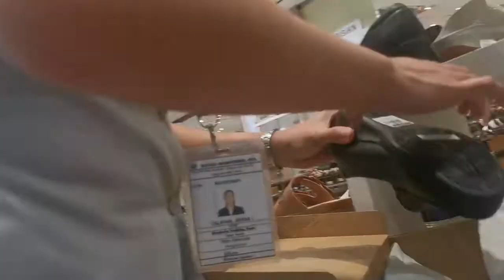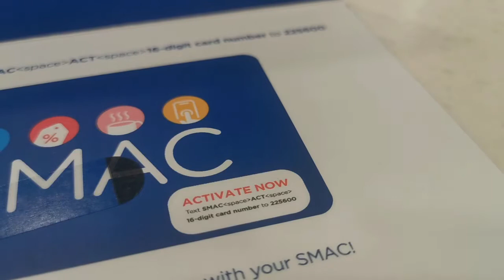Gift to Self On Christmas | SM Downtown Premier Mall Sale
This Christmas, it’s fine to include yourself on your Christmas gift list. Best of all, these gifts are loads better than anything you’ll find wrapped and topped with a bow.

Here are the few items you may give yourself, aside from physical things!
1. The gift of a lighter heart
2. The gift of more time
3. The gift of uplifting music
4. The gift of spiritual protection
5. The gift of good food
6. The gift of service
7. The gift of being a better friend to yourself
8. The gift of calm and connection
9. The gift of more meaningful prayers

Giving yourself gifts like these is simply choosing to live more fully the way that God has asked you to live—and enjoying the blessings that come from doing so.

So go ahead. Give yourself the best Christmas gifts ever!

Timestamp:

0:00 Intro - Gift to Self On Christmas | SM Downtown Premier Mall Sale
0:04 Welcoming Intro
0:25 Shoes at SM Downtown Premier
0:35 Bata office shoes
0:52 Picking my right shoe
2:01 Paying in the cashier
2:17 SMAC card
2:25 SM Downtown Premier Christmas Tree
2:35 Subscribe to my channel
2:50 Thanks for Watching

📽 Production Credits
✍️ Edited By: This is Me Louana Vlogs
🎥 Filmed By: This is Me Louana Vlogs
💻 Video Editing Tool: Wondershare Filmora 9
📹 Film Camera: Huawei P30
ℹ️ Video Title: Gift to Self On Christmas | SM Downtown Premier Mall Sale

Aja Fighting!